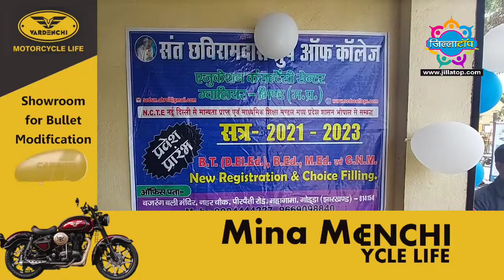दिनभर के खास खबरों का बुलेटिन, दिनांक 27-06-2021 !!